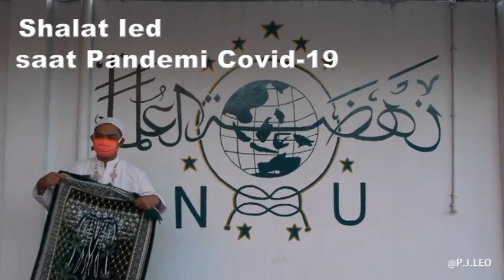SHALAT IED SAAT PANDEMI CIVID-19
Sebagian besar warga Leuwinanggung, Depok - Bogor, melaksanakan Shalat Ied di Masjid Jami' Al-Makmur.

Pelaksanaan Shalat Ied berjalan tertib dan lamcar, namun sebagain masyarakat yang mengikuti Shalat Ied enggan memakai masker yang sebenarnya sudah kewajiban masyarakat memakainya disaat Pandemi Covid-19 yang masjh merebak di belahan bumi ini

Selamat Idul Fitri 1441 H, Mohon Maaf Lahir dan Batin.